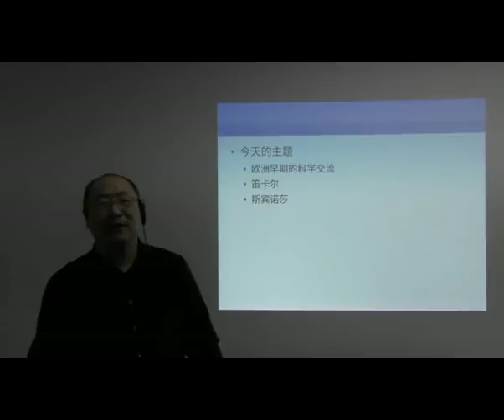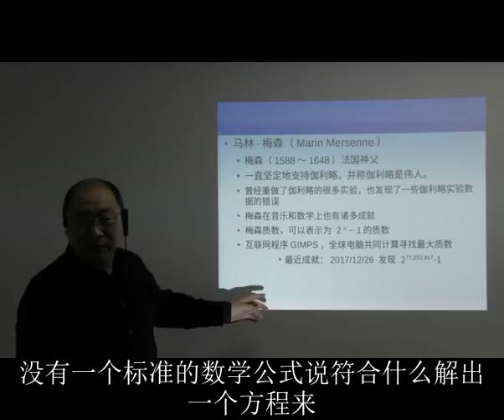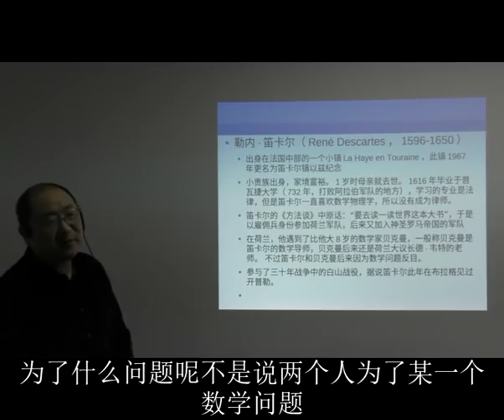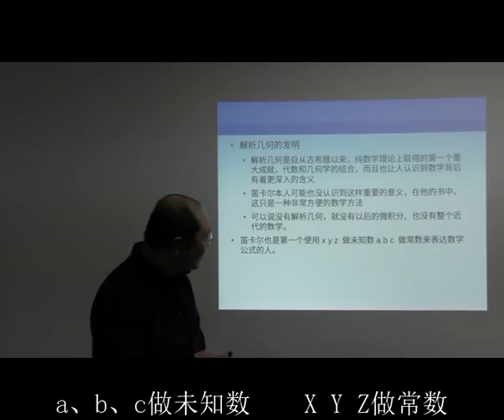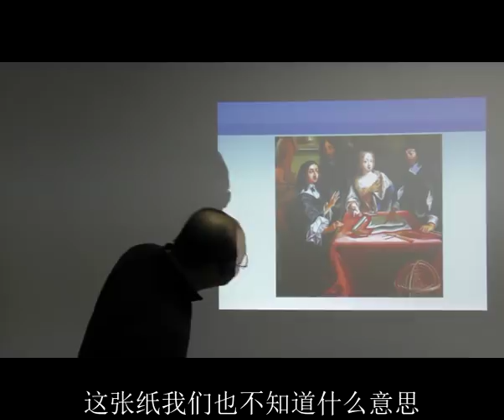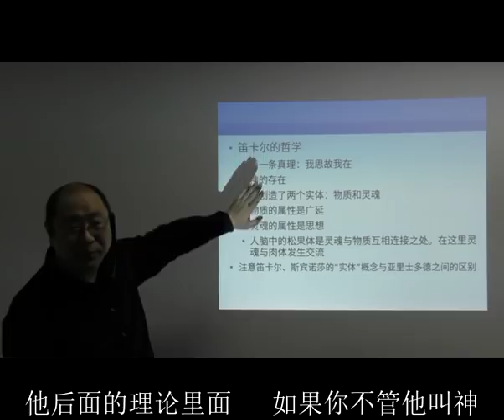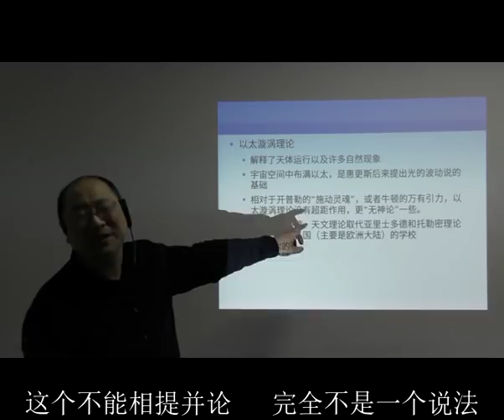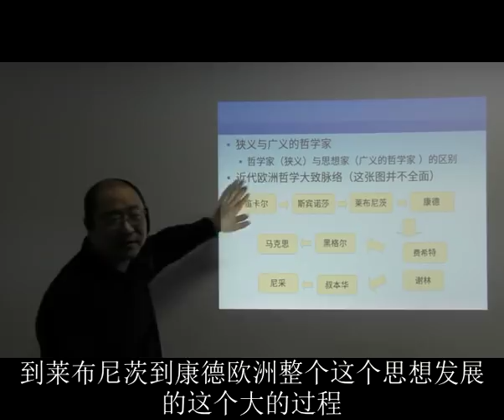文艺复兴讲座（三十六）科学的复兴(六）笛卡尔